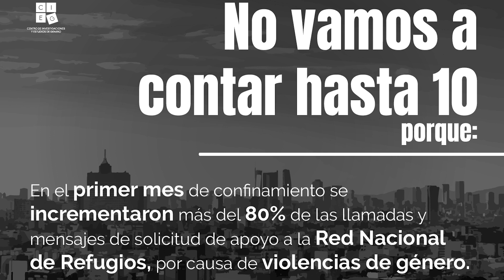Mujeres rechazan la campaña "Cuenta hasta diez" propuesta por la 4T